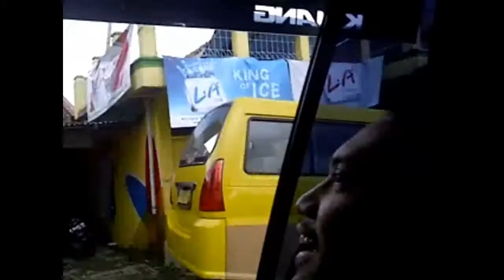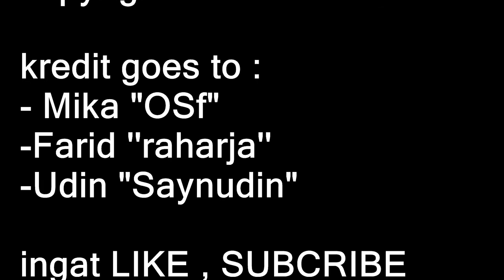Jalan jalan ke cibodas part 1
Main sama gang tu united ...  melepas penat

my location : Indonesia
i'll hope you guys out there like and enjoy my video

the tools i'm using :

-Iphone 4
-Mini DV full HD 5 mp
-Blackberry Phone
-SJ cam 4000
-B Pro
-Tongsis atala
-IBM Thinkpad
-my gaming station computer
-nikon tripod
-nikon d3100

if you want to ask question or comment just write down bellow
on the comment section thanks